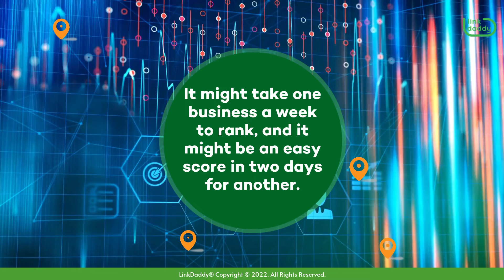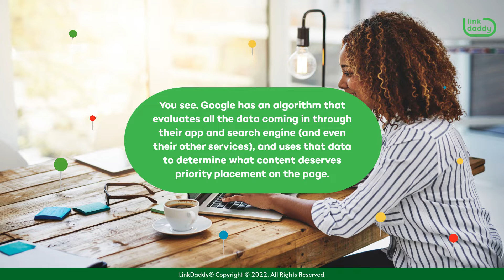How Long Does It Take To Rank On Google Maps?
Chapters
00:04 How Long Does It Take To Rank On Google Maps?
00:50 How Google Maps Works
01:30 How Much Time Will It Take To Rank On Google Maps?

The answer is: it depends. It depends on a million factors, many of which will vary highly from business to business. It might take one business a week to rank, and it might be an easy score in two days for another.

But there's one thing that all businesses have in common: they're all looking for the same thing—the holy grail of rankings—and that's local ranking. Local ranking is the holy grail because it means you're not just getting traffic from people searching for your name or your brand; you're getting traffic from people who are literally looking for you right now.

If you've been wondering how long it would take your business to rank on Google Maps, I'm going to tell you what we think—and then explain why we think that way.

The first thing you need to do is understand how Google Maps works. You see, Google has an algorithm that evaluates all the data coming in through their app and search engine (and even their other services), and uses that data to determine what content deserves priority placement on the page.

But there's also another element at play here: human input. The more people who visit your site or engage with your business, the more likely it is that Google will notice those interactions and place more value on them when calculating rankings. So yes, there's an algorithm—but that doesn't mean you can't do anything about improving your ranking!

If you're starting from scratch with no organic presence or web presence at all, then you should be prepared to work on your local SEO strategy for three months before seeing any results. If you already have some traction and a strong web presence (i.e., a few pages that are ranking well), then you'll see results much sooner than that—in about two weeks or so.

Want to rank your business on Google Maps?

today and we’ll help you get the rankings you deserve and make sure that no one can stop you from dominating the search engines!